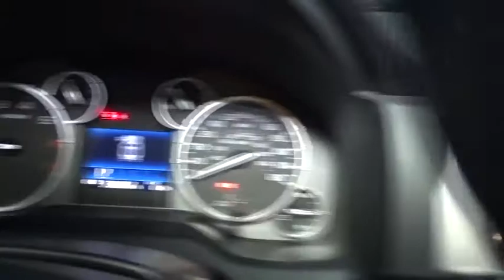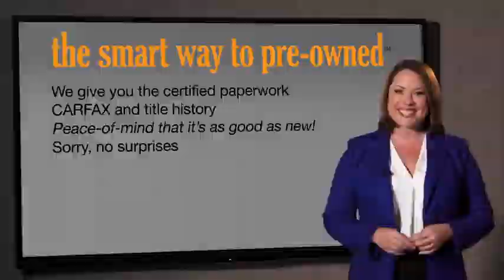2017 Toyota Tundra 4WD Hillside, Newark, Union, Elizabeth, Springfield, NJ 180847A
Black  2017 Toyota Tundra 4WD available in Hillside, New Jersey at Route 22 Toyota. Servicing the Newark, Union, Elizabeth, Springfield, NJ area.
2017 Toyota Tundra 4WD SR5 - Stock#: 180847A - VIN#: 5TFUY5F11HX605039

2017 Toyota Tundra 4WD. SMART WAY TO PRE-OWNED Ever wonder exactly what youre getting when purchasing a used vehicle? Its difficult to know what you're truly getting into when taking on the wheel of a pre-owned vehicle. Luckily, each of our pre-owned vehicles are put through a vigorous 150-point inspection. With the smart way to pre-owned, we include a vehicle history report as well as a title check on every pre-owned vehicle in stock. This way, you know that the vehicle you are purchasing has not been affected by circumstances such as natural disasters (i.e. Hurricane Sandy/Hurricane Katrina), Odometer rollback, Factory Lemon-Law Buyback, Salvage/Rebuilds, Washed Title and road accidents. With the smart way to pre-owned, you and your passengers can feel safe in the seats of your newly-bought, pre-owned vehicle. * * * * * TOYOTA CERTIFIED * * * * * ONE OWNER, TRD OFF ROAD PACKAGE!! 4 WHEEL DRIVE !!BACK-UP CAMERA, BLUETOOTH, MP3 Player, NO ACCIDENTS on CARFAX, KEYLESS ENTRY Thanks to an extensive used-car warranty, every Toyota Certified Pre-Owned Vehicle comes with peace of mind. It covers major engine and transmission components, except for standard maintenance items, body glass and interior. Toyota will repair or replace any covered part that is defective in material or workmanship under normal use. The Toyota Certified Pre-Owned Vehicle Limited Warranty extends the powertrain coverage to 7 years*/100,000 total odometer miles (whichever occurs first). *See dealer for details. This 2017 Toyota Tundra 4WD comes with a CARFAX Buyback Guarantee, which means you can buy with certainty. Why does this vehicle look so great? The CARFAX report shows it's only been owned by one owner. This 4WD-equipped vehicle will handle majestically on any terrain and in any weather condition your may find yourself in. The benefits of driving an Four Wheel Drive vehicle, such as this ToyotaTundra 4WD SR5, include superior acceleration, improved steering, and increased traction and stability. All records are included with the purchase of this well-maintained pre-owned vehicle. Adjectives like impeccable, spotless, and immaculate can be used to describe how clean this Toyota Tundra 4WD SR5 is, causing it to feel more like a new vehicle than a pre-owned one. This Toyota Tundra 4WD is well-equipped, well-cared for and still covered under the manufacture's factory warranty. The handling and stopping power of this Toyota Tundra 4WD is enhanced by the recently replaced tires. Equipped with upgraded wheels, this Toyota Tundra 4WD is stunning to see driving down the street.
Radio w/Clock,Fixed Antenna,Wheels: 18 x 8J Styled Steel,Black Rear Step Bumper w/Chrome Rub Strip/Fascia Accent,Variable Intermittent Wipers w/Heated Wiper Park,Front Fog & Daytime Running Lights,Black Side Windows Trim, Black Front Windshield Trim and Black Rear Window Trim,Splash Guards,Cargo Lamp w/High Mount Stop Light,Tailgate Rear Cargo Access,Black Door Handles,Steel Spare Wheel,Tires: P255/70R18 AS,Fully Galvanized Steel Panels,Regular Box Style,Clearcoat Paint,Chrome Grille,Black Front Bumper w/Chrome Rub Strip/Fascia Accent and 2 Tow Hooks,Full-Size Spare Tire Stored Underbody w/Crankdown,Manual Tailgate/Rear Door Lock,Sliding Rear Window w/Privacy Glass,Black Power Heated Side Mirrors w/Manual Folding,Front Windshield -inc: Sun Visor Strip,Manual-Leveling Auto Off Aero-Composite Halogen Daytime Running Headlamps,Outside Temp Gauge,Power Door Locks w/Autolock Feature,Analog Display,Gauges -inc: Speedometer, Odometer, Voltmeter, Oil Pressure, Engine Coolant Temp, Tachometer, Trip Odometer and Trip Computer,3-Passenger Front Bench Seat -inc: 40/20/40 split fold-down and 4-way manual adjustable front seats,Rear Cupholder,Engine Immobilizer,1 Seatback Storage Pocket,Remote Keyless Entry w/4 Door Curb/Courtesy and Panic Button,Cruise Control w/Steering Wheel Controls,3 12V DC Power Outlets,Full Cloth Headliner,Air Filtration,Urethane Gear Shift Knob,Interior Trim -inc: Metal-Look Instrument Panel Insert, Metal-Look Door Panel Insert and Metal-Look Interior Accents,Driver And Passenger Visor Vanity Mirrors,Manual Adjustable Front Head Restraints and Manual Adjustable Rear Head Restraints,Front Cupholder,Power Rear Windows,Delayed Accessory Power,Dashboard Storage, Driver / Passenger And Rear Door Bins and 1st Row Underseat Storage,Manual Tilt Steering Column,Delay Off Interior Lighting,Seats w/Cloth Back Material,Driver Foot Rest,Day-Night Rearview Mirror,Fabric Seat Trim,Po